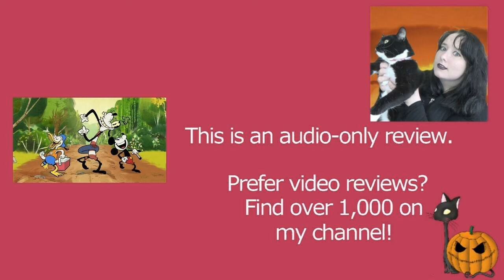Swimmin' Hole 2017 Disney Mickey, Donald, and Goofy Cartoon Short Film | Review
MY BOOKS What's your review of the 2017 Disney animated cartoon short film Swimmin' Hole? It's directed by David Wasson, and features Mickey Mouse, Donald Duck, Goofy, and Pete. [OPEN FOR LINKS AND FACTS!] SwimminHole MickeyMouse DonaldDuck Goofy Do you want to watch Swimmin' Hole? Did you enjoy the full movie or just parts of it? Scroll down for more information!

Amy McLean

About Swimmin' Hole

Wondering where to watch Swimmin' Hole? Most of the films and TV shows I review can be found on Amazon Prime, Netflix, DVD, or blu-ray.

Cast and Characters:
Chris Diamantopoulos - Mickey Mouse
Tony Anselmo - Donald Duck
Jim Cummings - Pete
Bill Farmer - Goofy